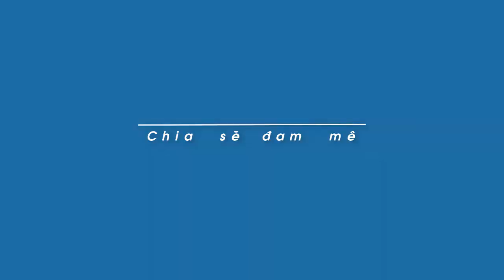CÚNG THÍ THỰC (Cúng Cô Hồn) l LỄ HỘI NGHINH ÔNG 2018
ĐÂY LÀ MỘT NGHI THỨC TRONG LỄ HỘI NGHINH ÔNG QUAN THÁNH ĐẾ QUÂN XUẤT DU LẦN THỨ 12 NĂM 2018 TẠI THÀNH PHỐ PHAN THIẾT - BÌNH THUẬN